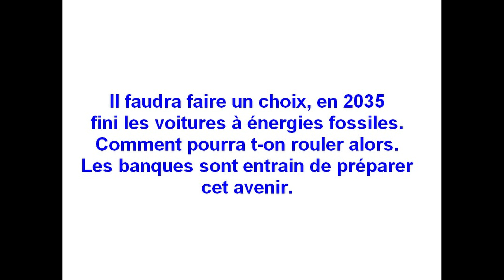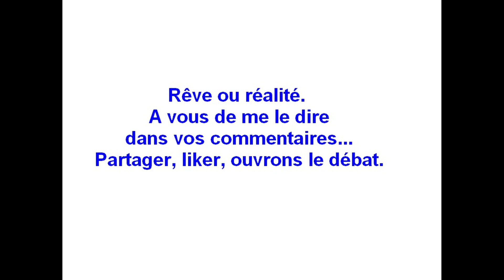Voitures et centre ville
Qu'en pensez-vous?